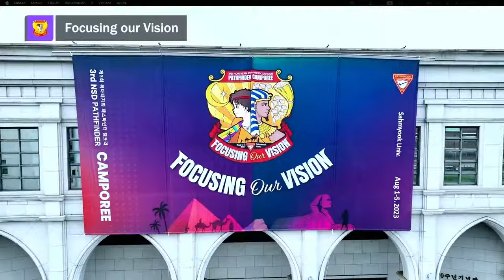Camporee CONQUISTA2 para Triunfar | Día 2 - Programa Matutino 2